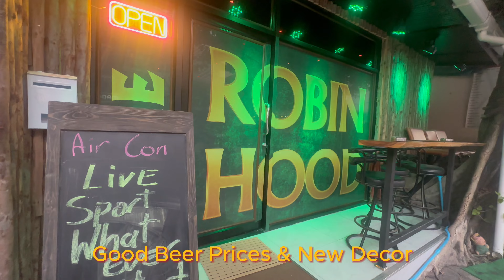Bar Hopping in the Beastly Jungle of Pattaya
Products we use for content creation:

CAMERAS & MICS
DJI Osmo Pocket 3 - UK USA
DJI Mic 2 - UK USA
DJI Mic Mini (2 TX + 1 RX + Charging Case) - UK USA
DJI Lavalier Mic - UK USA
DJI Osmo Action 4 Adventure Combo - 4K/120fps Waterproof Action Camera - UK USA
Hollyland Lark M2 Wireless Lavalier Microphone (2TX+3RX) - UK USA
Insta360 X4-8K Waterproof 360 Action Camera - UK USA
Insta360 GO 3S 128GB - UK USA
Shure SM7B Vocal Dynamic Microphone Broadcast - UK USA

COMPUTER
Apple 2023 Mac mini desktop computer with Apple M2 Pro chip - UK USA

INTERFACE
Behringer U-PHORIA UMC404HD - UK USA

DRONE
Potensic ATOM GPS Drone with 4K Camera - UK USA